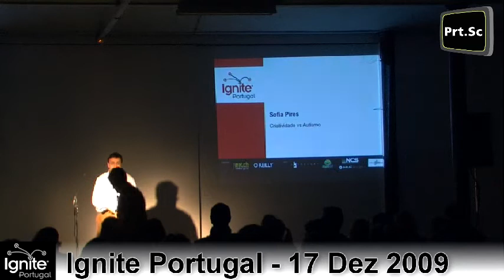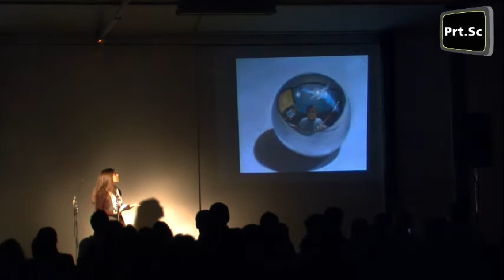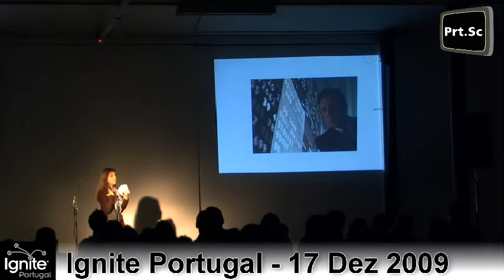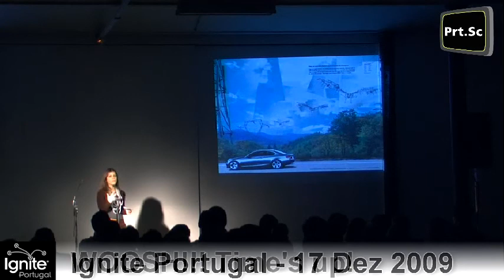[Ignite #3] Sofia Pires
Sofia Pires falou sobre duas realidades que aparentemente não estão relacionadas: criatividade e autismo. Primeiro explicou-nos como são diferentes e quase opostos, mas depois mostrou-nos como podem ter complementariedade. E terminou mostrando-nos que o que torna ambos dignos de registo é a utilidade. Afinal se a criatividade não tiver utilidade, não é mais do que uma forma de autismo.